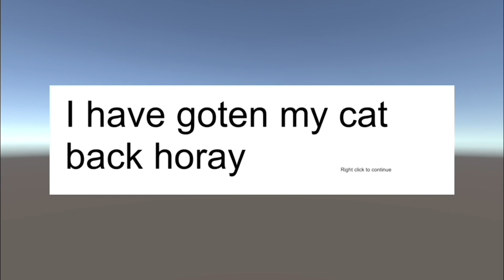Cat PayBack Gamplay!!!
Happy late April Fools